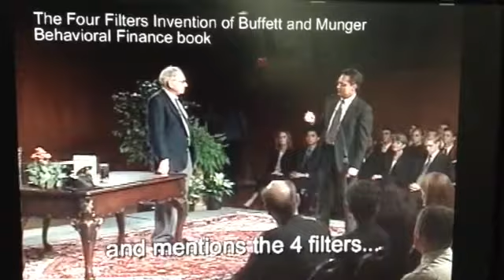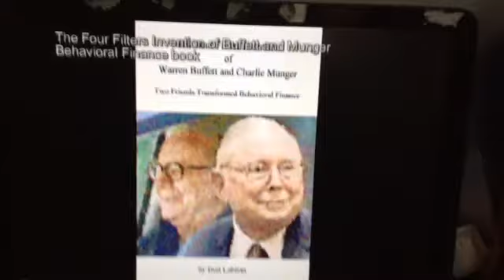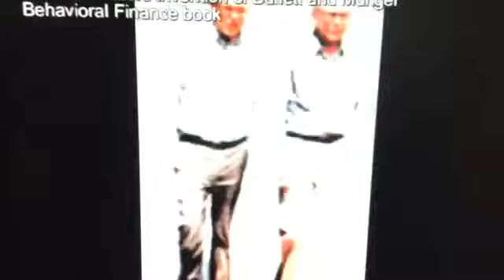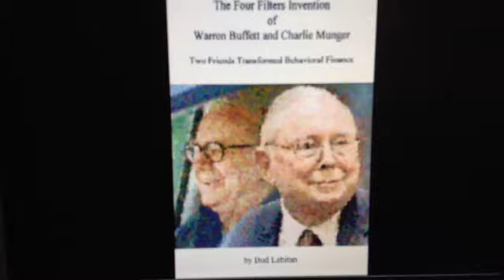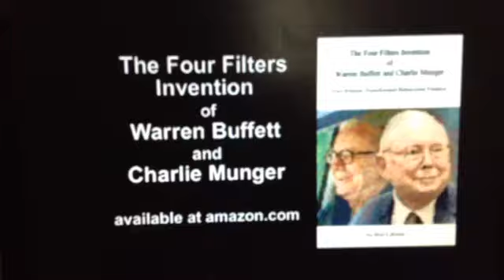Buffet Munger Value Investing and Four Filters Innovations